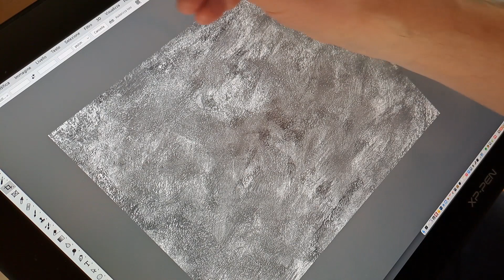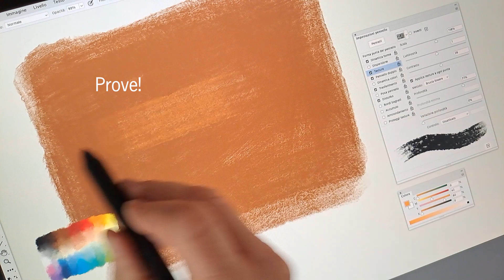Photoshop - creazione di pennelli texturati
DI recente ho deciso di aggiornare molti dei miei pennelli Photoshop per usarli a risoluzione piu' alta. Ecco alcune fasi del processo, partendo da fondi texturati su carta.